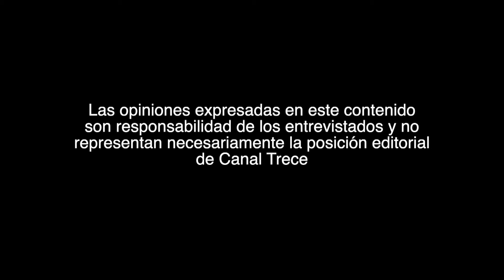THE KILLS - ENTREVISTA EXCLUSIVA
Alison Mosshart y Jamie Hince están de regreso con su sexto álbum de estudio, 'God Games'.

Escuche el nuevo álbum de The Kills, GOD GAMES, en Spotify

El nuevo álbum de The Kills es un conjunto de guitarras lo fi, ambientes de New Wave y temperamento de trip hop, con odas a Nueva York, Los Angeles y reflexiona sobre la humanidad y su afán de jugar a ser Dios. Toros, crueldad animal, y los espíritus de Bob Dylan, Tom Petty, Roy Orbison y George Harrison, convocados por Paul Epworth, huesos rotos y noches furtivas de amor hacen parte de esta nueva producción musical, que se perfila como uno de los lanzamientos más lúcidos del rock alternativo de 2023.